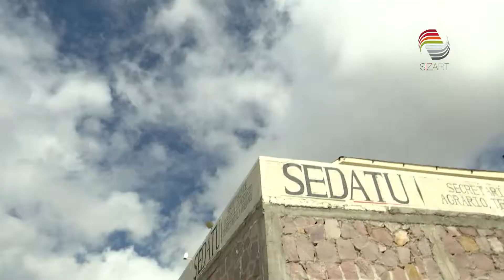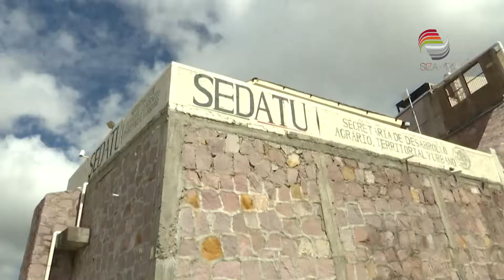Invertirán más de 30 mdp en el Parque Arroyo de la Plata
Invertirán autoridades de los tres órdenes de gobierno más de 30 millones de pesos en la intervención del Parque Arroyo de la Plata.